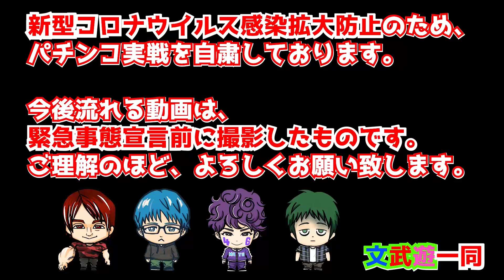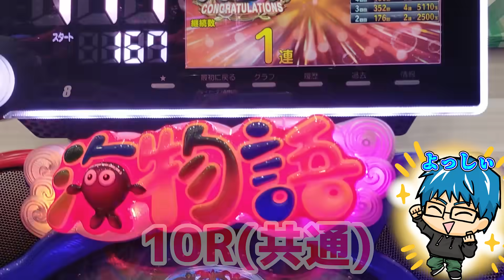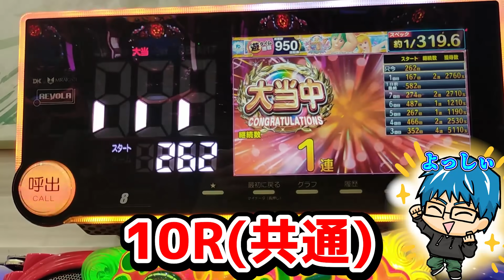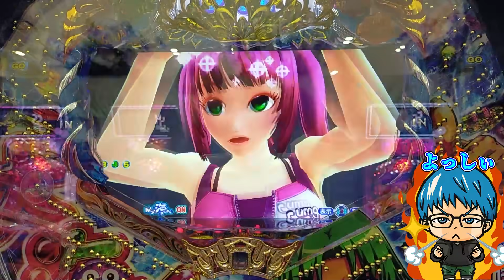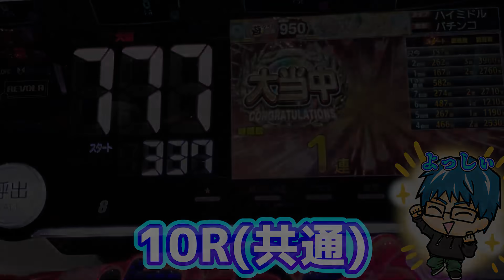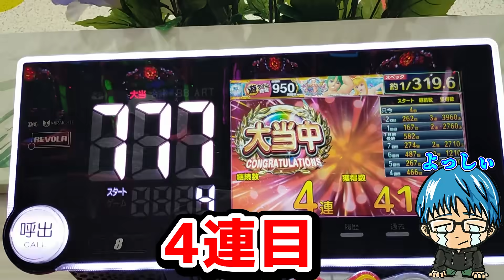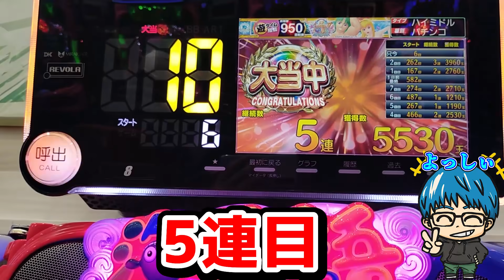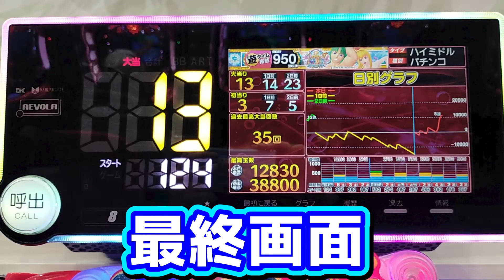【遊343連】P大海物語4スペシャル！皆の力が1つになって!!555,555玉達成記念!よっしぃ海マスターへの道!＃356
本日ついに555,555玉達成！！
ホーリー、GIGA、よっしぃ、ふなっしぃ
皆の思いが1つになり無事達成!
2/7日をもちまして応募を締め切らせていただきました

YoutubeAudioLibraly
DOVA-SYNDROME
MusMus